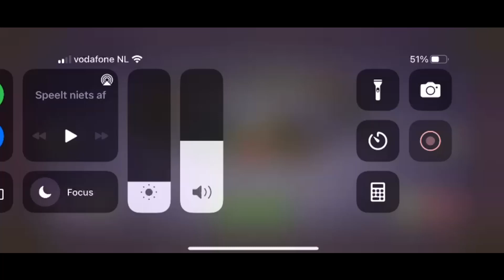Potbelly + Shugabass duet (Shugabush Island) (msm)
Duet #415